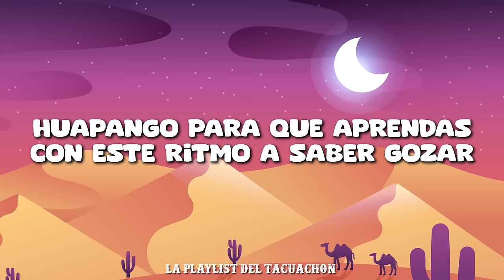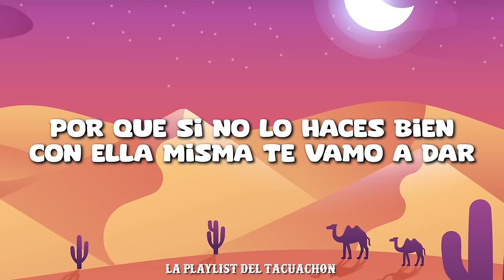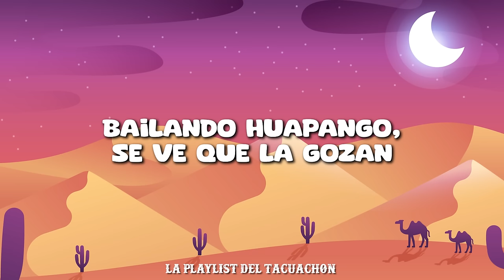La Potencia De La Música Norteña - El Huapango Lagunero (Letra/Lyric) La Playlist del Tacuachon